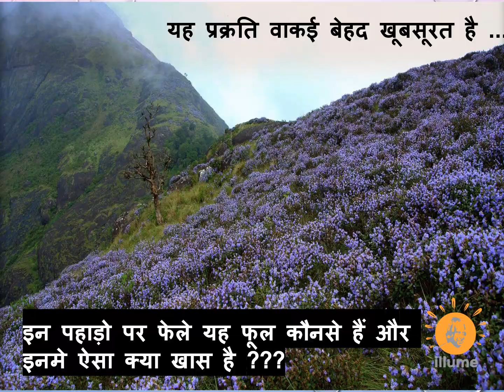नीलकुरंजी के फूल जो 12 सालो में केवल एक बार खिलते हैं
इस विडियो में ऐसे फूलो के बारे में बताया गया है जो 12 सालो में केवल एक बार खिलते हैं और जब खिलते हैं तब लाखो लोगो के लिए बहुत ही आकर्षक नज़ारा प्रदान करते हैं